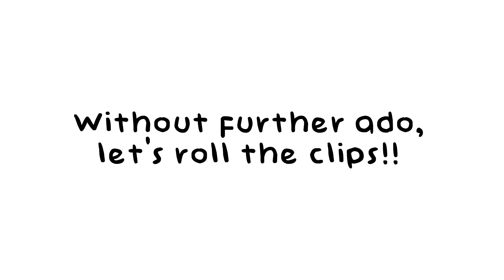EDIT COMP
Join my edit comp!! 🌠💫✨